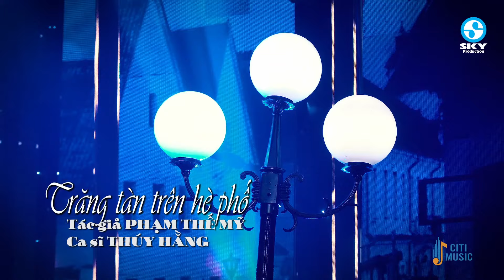Ca Sĩ Trẻ Hát Bolero Được Lòng Khán Giả Nhất Hiện Nay - Tiểu Thúy, Thúy Hằng, Trương Như Ý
1. Hoa nở về đêm - Tiểu Thúy..
2. Quán nửa khuya - Thúy Hằng
3. Người đi ngoài phố - Trương Như Ý
4. Chuyện người con gái hái sim - Thúy Hằng
5. Sầu lẻ bóng - Mai Đình
6. Hai mùa mưa - Lưu Ánh Loan ft Đoàn Minh
7. Nhật ký đời tôi - Quỳnh Như
8. Đường trần lá đổ - Hoàng Thuận
9. Hỏi anh hỏi em - Hoàng Thuận ft Ý Linh
10. Đam mê - Tiểu Thúy
11. Trăng tàn trên hè phố - Thúy Hằng
12. Hai vì sao lạc - Thục Trinh
13. Tôi vẫn nhớ - Tuấn Dũng ft Lưu Trúc Ly
14. Lk chuyến tàu hoàng hôn - Trương Như Ý